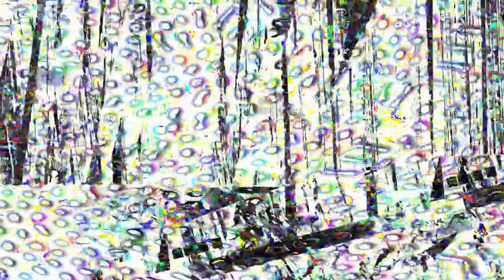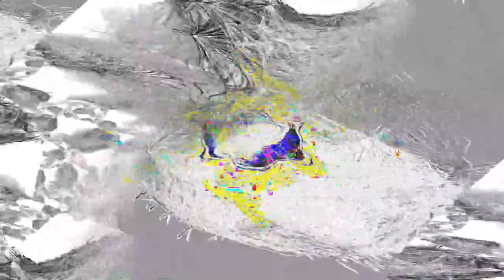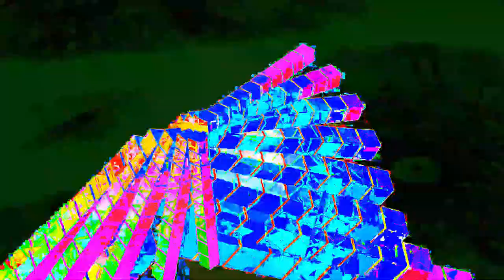Movie 24 06 24 23h43m35s